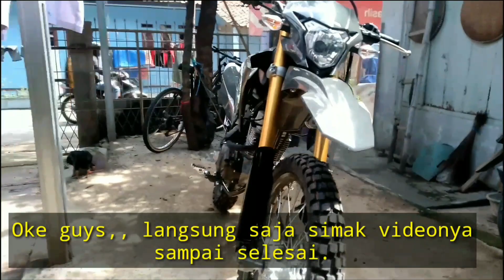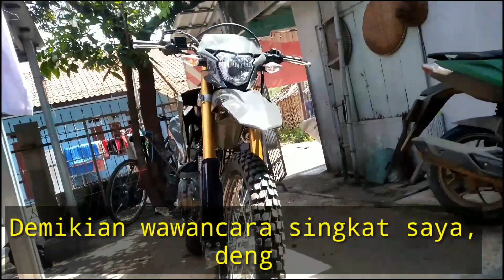INDENT MOTOR CRF150L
Selamat datang kembali di Channel ADUT 292. Video kali ini tentang Berapa lama INDENT MOTOR CRF150L, dan harga Motor CRF 150L varian warna terbaru crf150l abu-abu atau Extreme Grey untuk daerah Cianjur khususnya.